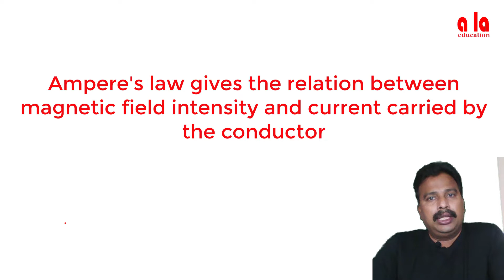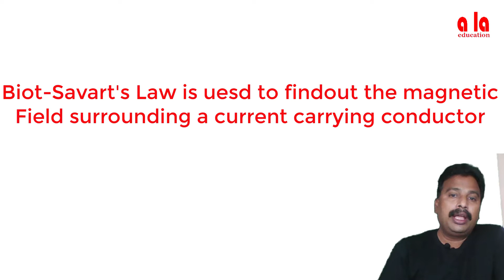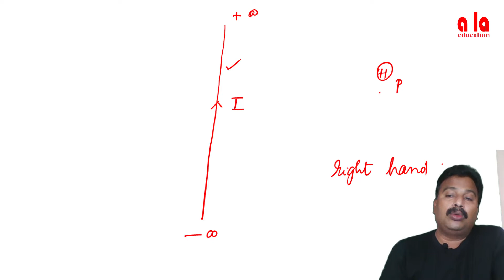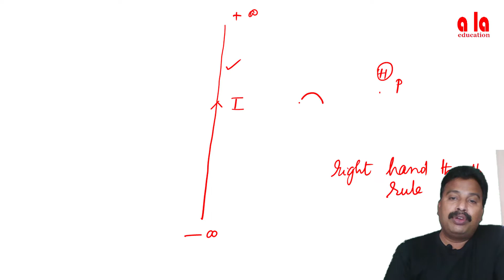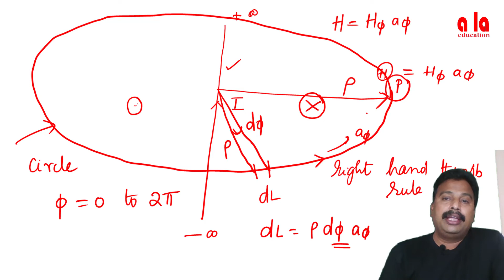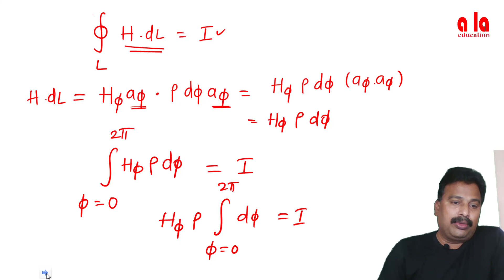Ampere’s circuital law | Lec-08 | EMF by V Satyanarayana Sir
Electromagnetic field theory is the prerequisite for most of the subjects in the gamut of
electrical engineering.
Ampere’s circuital law is discussed

University: JNTUK
Subject: EMF (Common to all Universities)
Branch: EEE (Also Useful to ECE and IN branches)
Sem & Year: sem 1, 2nd Year B.Tech
Name of the Faculty: Mr. V Satyanarayana Sir
Resources for B.Tech Students | Video Resources | pdf Resources | How to download standard Books

Love You All
Nur Basha Bharat Kumar